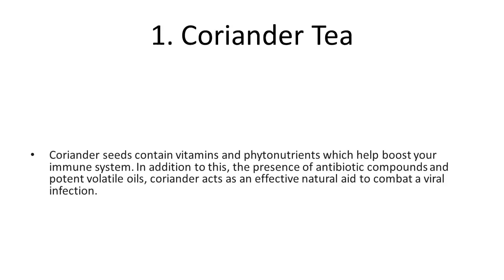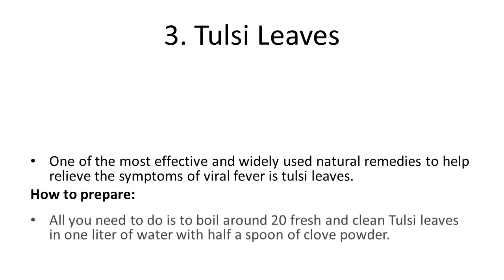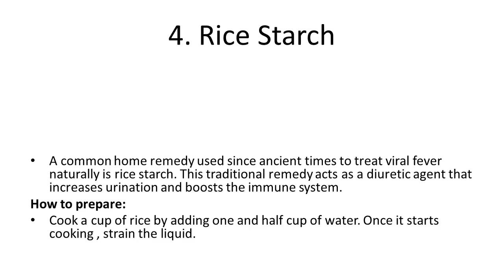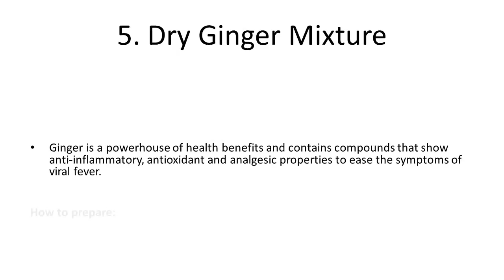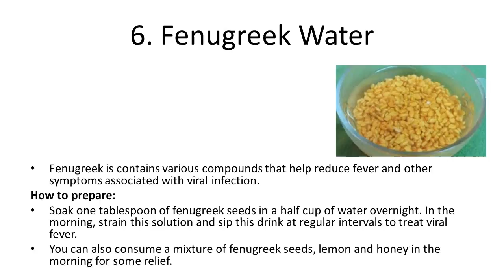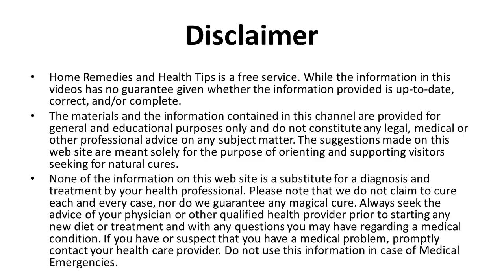Amazing Home Remedies for Viral Fever | Effective Home Remedies For Viral Fever